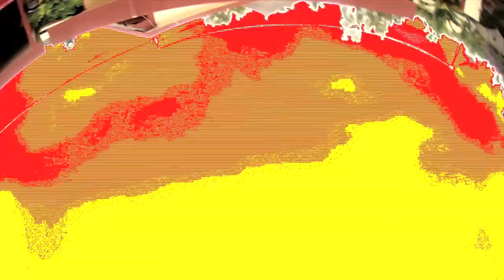gora - work hard